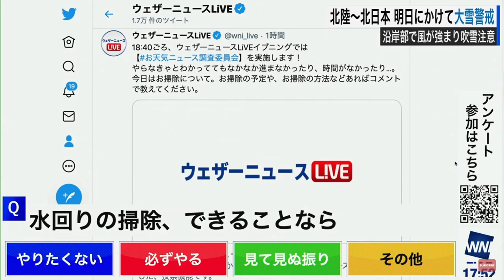【武藤彩芽】見てみぬふりをするあーちゃん【必ずやるよ♪】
【いないいないあーちゃん】
あーちゃんが可愛いと思った方は

武藤彩芽キャスターが見られるのはココ！！